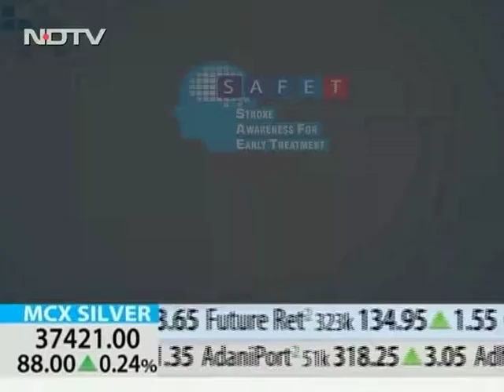Dr. Somanath Vasudeva 1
Public Awareness message on Stroke by Dr. Somanath Vasudeva for SAFET Initiative